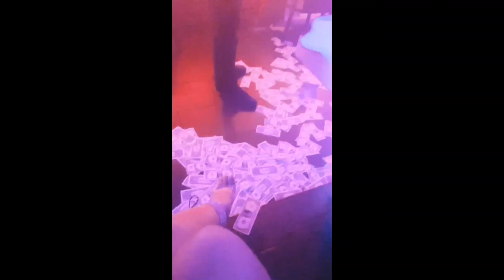Stripper Vlog | A day in the life of a stripper | Q&A | Episode 9